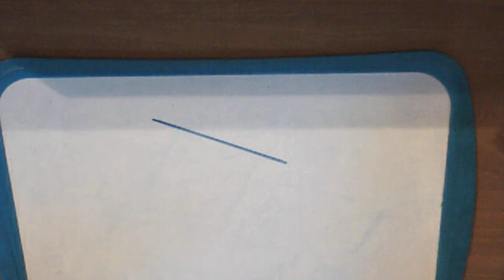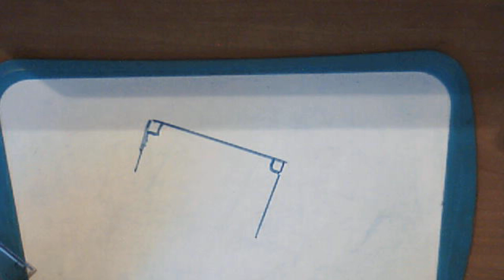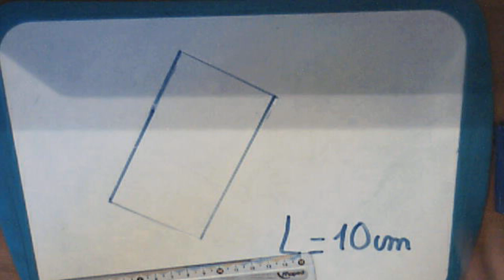Ecole - Semaine 14 - Rectangle carré CE1